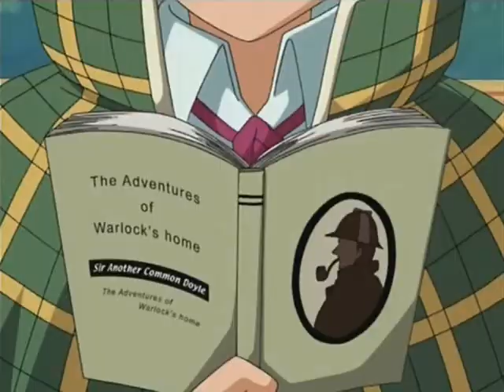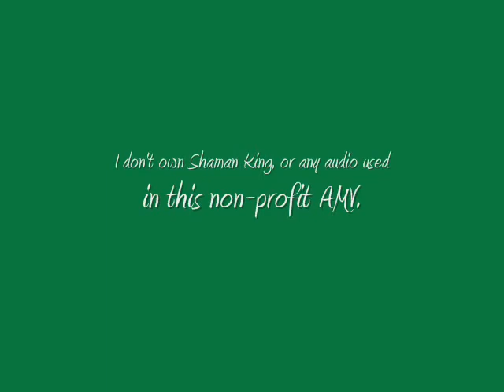Better In Time (A YohxLyserg Tribute)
Another old SK amv. If there's a pairing you ship and I don't have a amv for it, message me and I'll get on it. XP